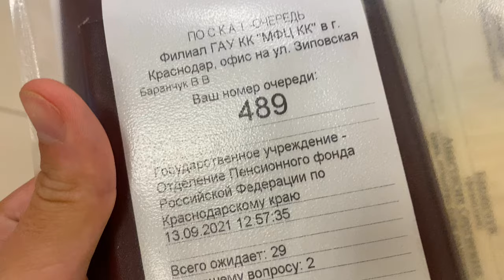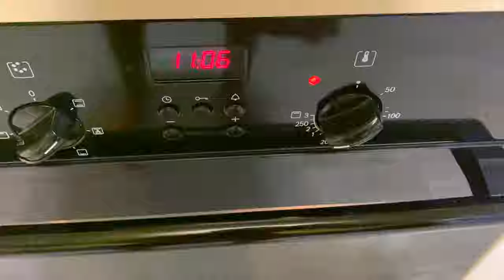ВЛОГ: что ВЫТВОРЯЕТ МФЦ в Краснодаре. Документы НА РЕБЁНКА и ШИКАРНЫЙ ужин. Готовим вместе. VLOG.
Продолжаем оформляться в Краснодаре. На этот раз нужно было получить снилс. Из этого получился целый выпуск. Я думаю много полезного для себя подчеркнете.